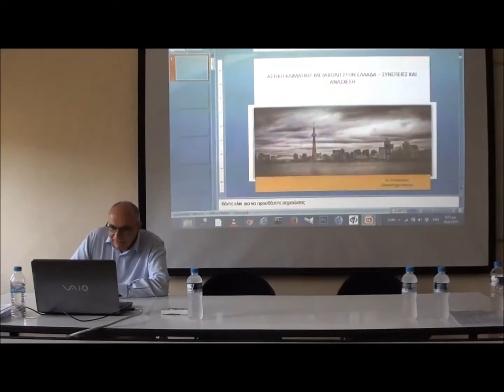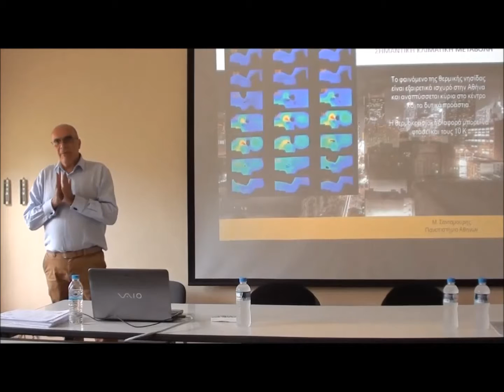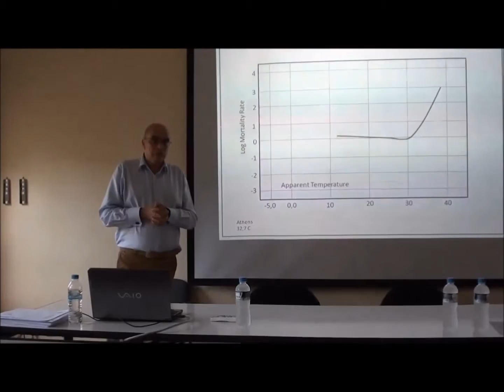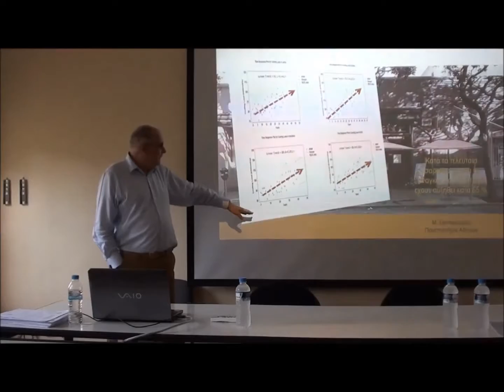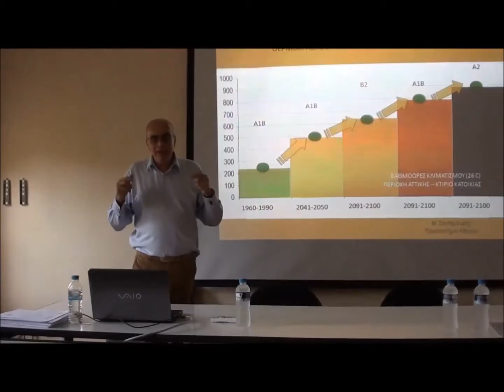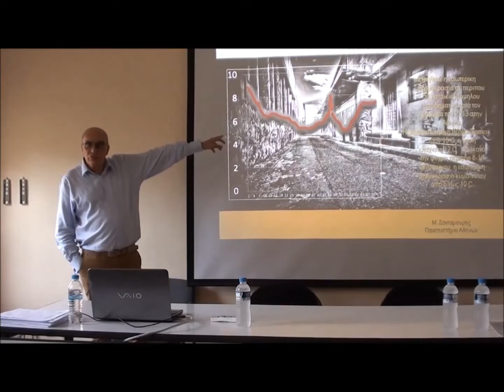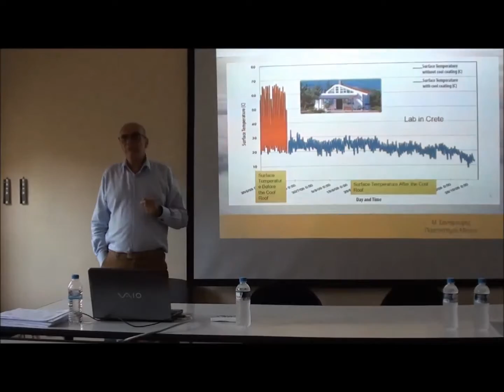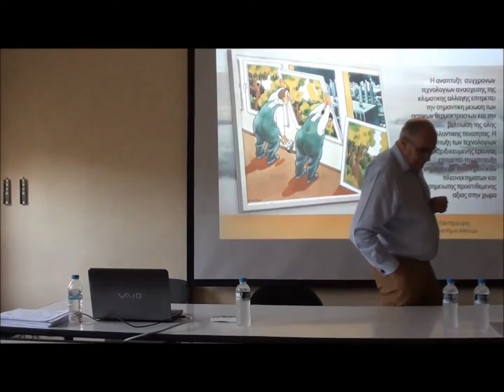160615_KyklosB_Energeiako montelo_Santamouris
2ος Κύκλος Συζητήσεων
του Εργαστηρίου Αστικού Περιβάλλοντος
Τομέας Πολεοδομίας και Χωροταξίας ΕΜΠ

Κοινοί πόροι και χωρικός σχεδιασμός
Περιβάλλον – Μεταφορές – Ενέργεια

Αίθουσα Τ102, κτ.Τοσίτσα 1ος όροφος, ΕΜΠ-Συγκρότημα Πατησίων
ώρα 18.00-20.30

Τρίτη 16 Ιουνίου 2015
Χωρικές διαστάσεις και προκλήσεις ενός νέου ενεργειακού μοντέλου
Ρένα Κλαμπατσέα, Δρ. Πολεοδόμος-Χωροτάκτρια, Επίκουρη Καθηγήτρια ΕΜΠ (Εισαγωγή-Συντονισμός)
Μάνθος Σανταμούρης, Δρ. Ενεργειακής Φυσικής, Καθηγητής ΕΚΠΑ
Βάννα Σφακιανάκη, Αρχιτέκτων Mηχανικός, μέλος Παγκρήτιου Δίκτυου Αγώνα κατά των ΒΑΠΕ

Παρεμβάσεις:
Ελένη Βαφειάδου, Αρχιτέκτων Μηχανικός, Μέλος ΔΣ ΣΑΔΑΣ-Τμήμα Αττικής
Φερενίκη Βαταβάλη, Δρ Αρχιτέκτων-Πολεοδόμος,  Εργαστήριο Αστικού Περιβάλλοντος ΕΜΠ
Ευαγγελία Χατζηκωνσταντίνου, Δρ Αρχιτέκτων-Πολεοδόμος, Εργαστήριο Αστικού Περιβάλλοντος ΕΜΠ

facebook page: Εργαστήριο Αστικού Περιβάλλοντος / Urban Environment Laboratory